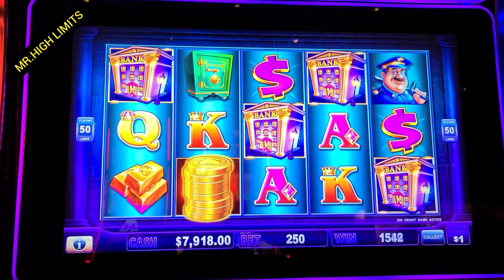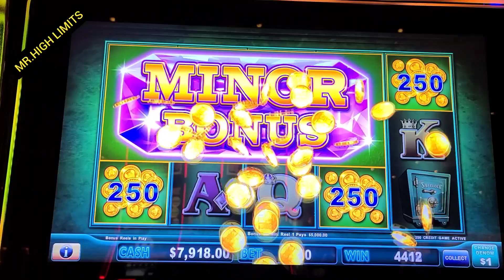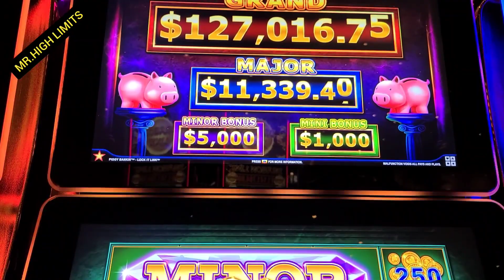PIGGY 🐷 BANK BONUS $250 BET